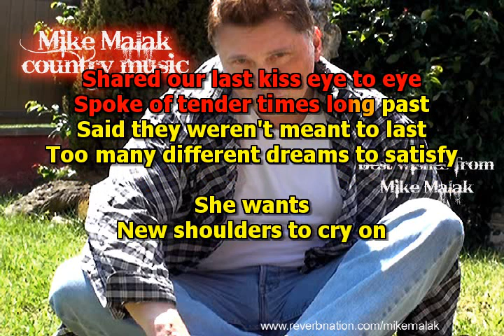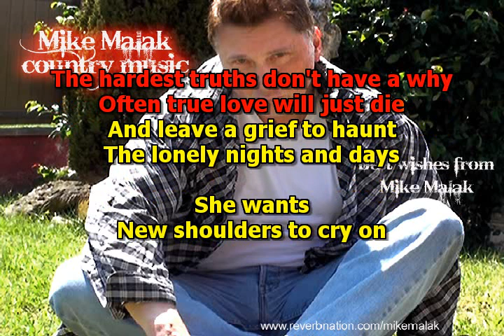Mike Malak - Black Books (N Lofgren, blues pop cover, lyrics)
I heard this tune first on THE SOPRANOS and loved it right away... I ended up taking guitar lessons from Nils Lofgren :-) (to no avail, I know  lol)  you gotta love Nils, super nice guy and one of the world's best guitarists  EVER (he played lead for Neil Young and Bruce Springsteen)